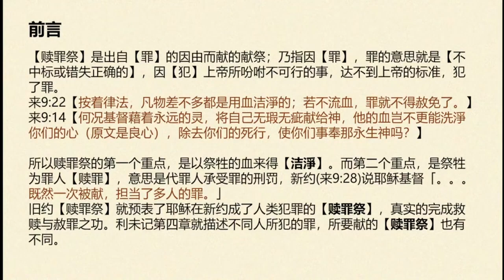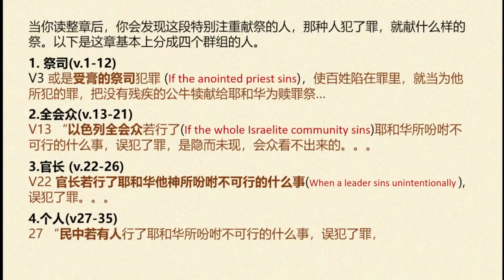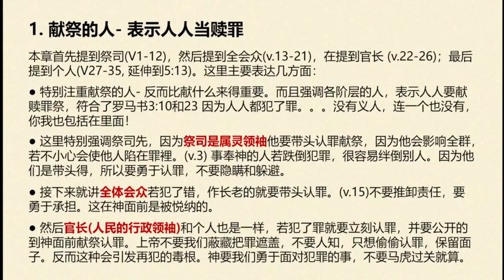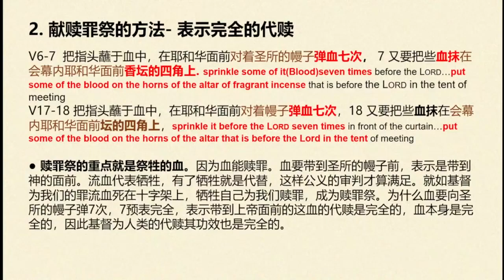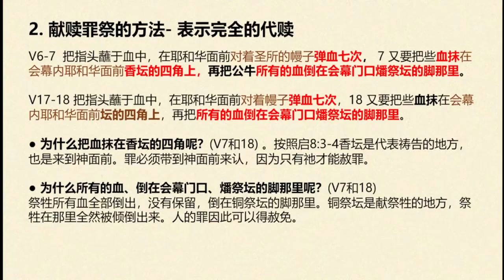利未记 04 || 赎罪祭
赞美灯塔教会奉献方式：
1. E-Wallet GIVING 电子钱包奉献 - 扫描二维码奉献

3.本地CDM现款汇款机
- 点击屏幕  -
-拿收据-
 汇款完毕